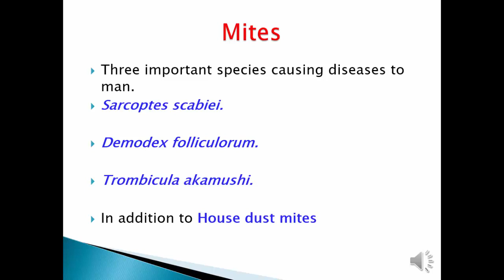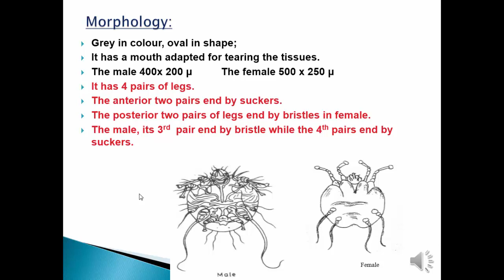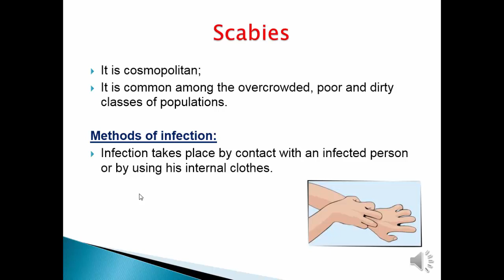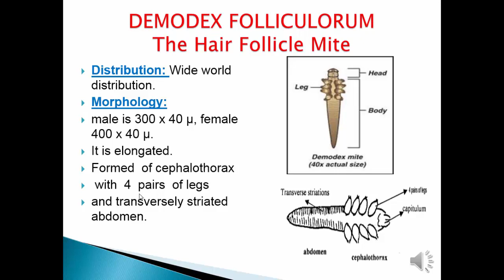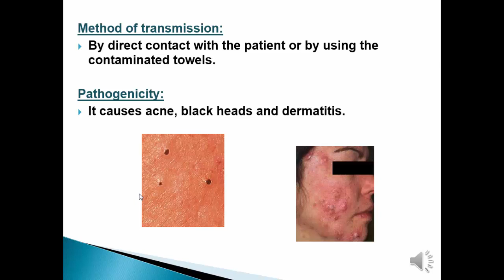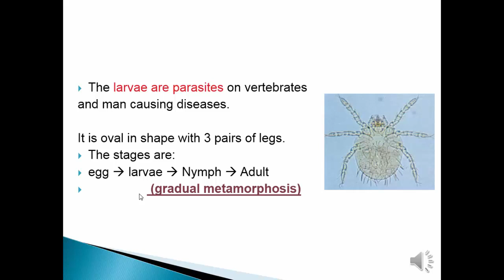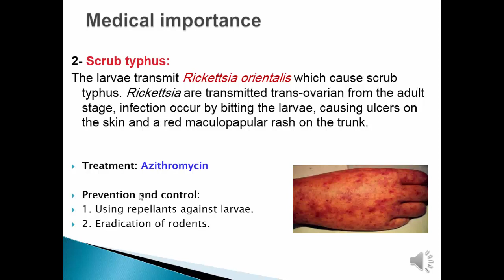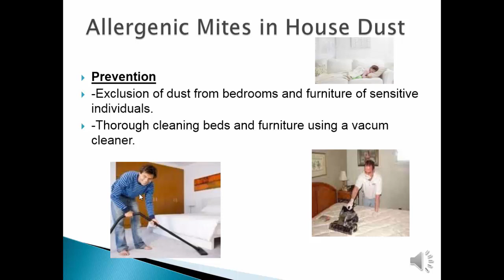Arthropods lecture (Mites species)- Dr. Manar Elmehankar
Recent approach for mites species and its medical importance.